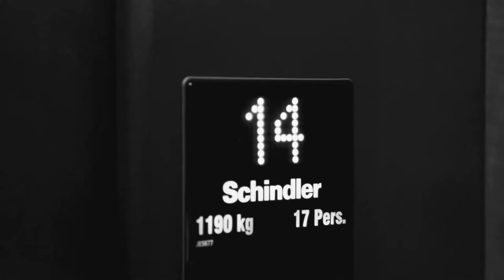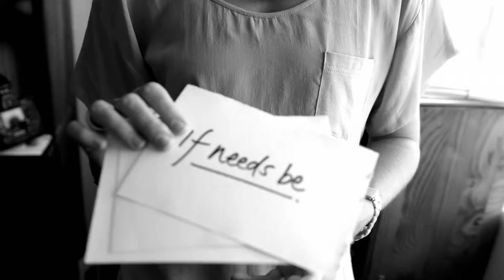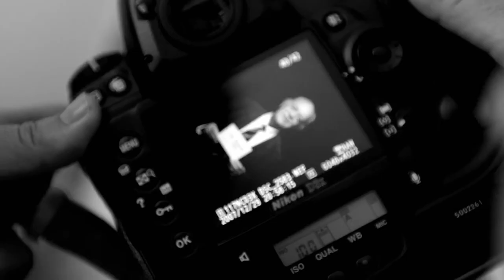21 Icons : George Bizos : Behind the Scenes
Filmmaker and photographer Adrian Steirn travels with the 21 Icons team to George Bizos's cramped office at the Legal Resources Centre in downtown Johannesburg. Go behind the scenes of Bizos's portrait shoot and meet the man who changed history with three simple words.